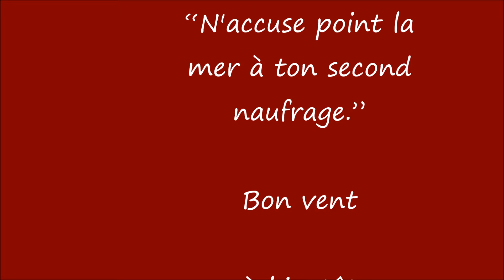Lomener des matins de février